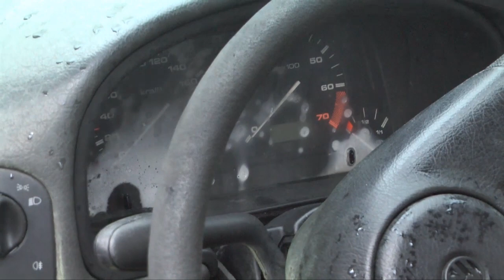Fogo em Veículo - process.com.br